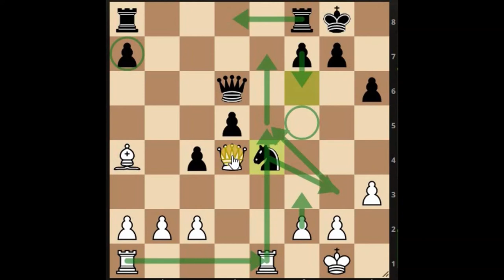How to block a chess ninja attack